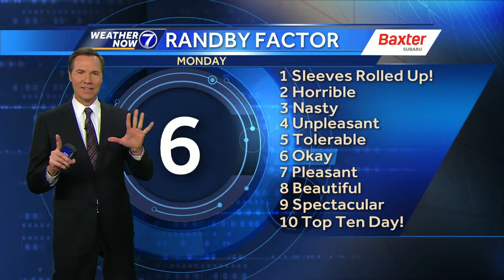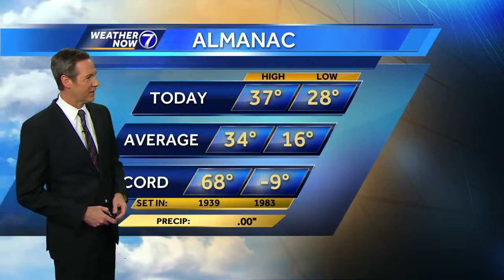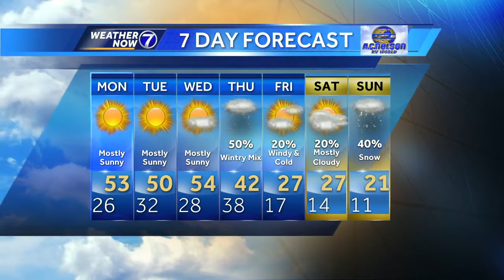Bill's Late Evening Update